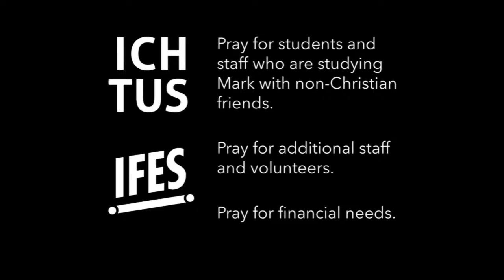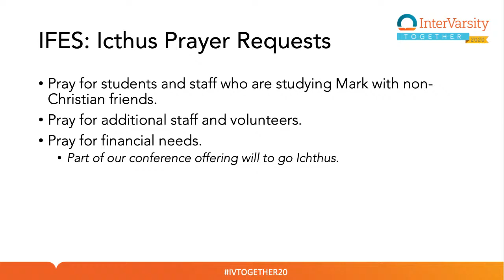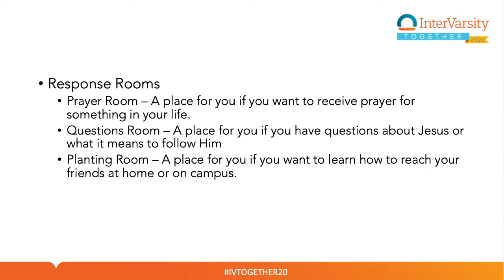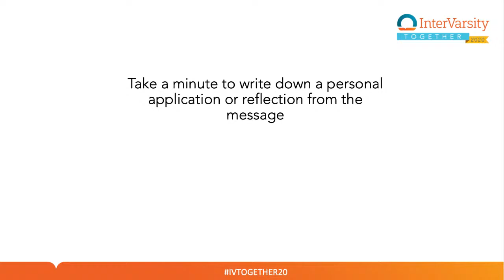Together 2020 May 27